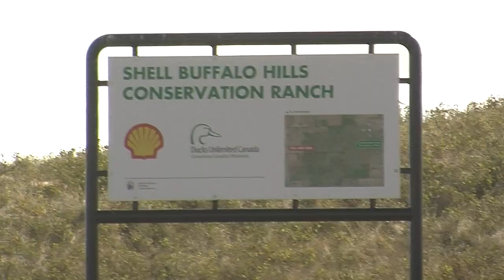Back from the brink Alberta's wetlands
For the past number of months, I have been looking into the situation surrounding  Alberta Wetlands. For the most part, I think this is a good news story, at least from the standpoint that our understanding and attitude of wetlands are changing for the good. This story takes a look at the North American Wetland Management Plan, more specifically some of the partners around the table, and the work they are doing to bring our wetlands back from the brink.